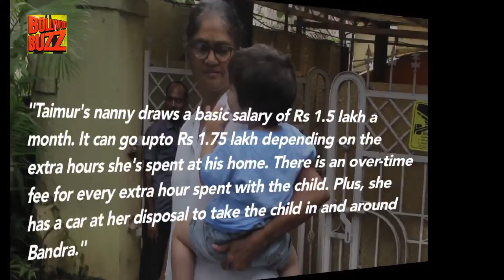You Will Be Shocked To Know Taimur's Nanny's Salary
Taimur Ali Khan is undoubtedly the most popular star kid on the Bollywood block. The little munchkin is always spotted by the paparazzi with his nanny. She is often seen protecting the Jr. Nawab. However, has one ever wondered how much does she gets paid to take care of Jr patuadi? Watch the video to know more.